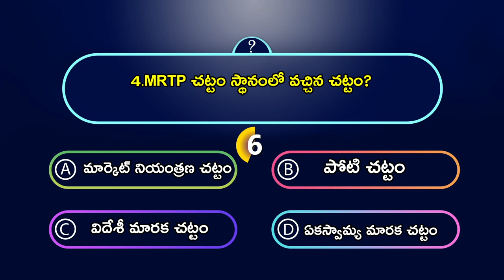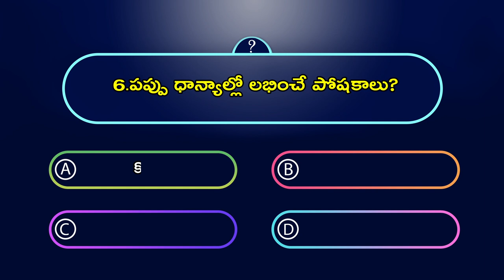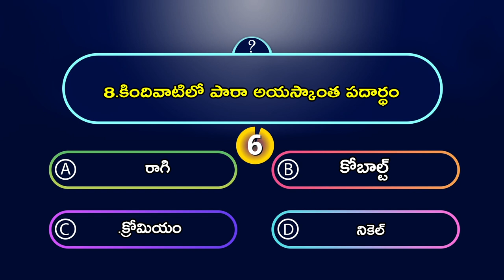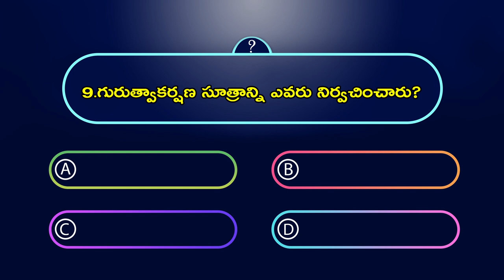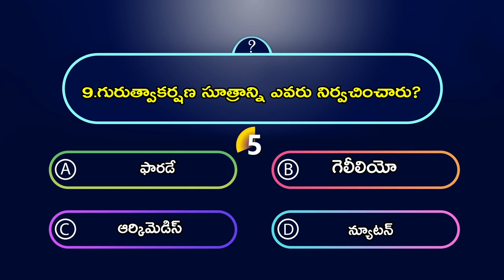డాక్టర్స్ మిర్రర్ అని దేనిని పిలుస్తారు? | general knowledge | current affairs | GK